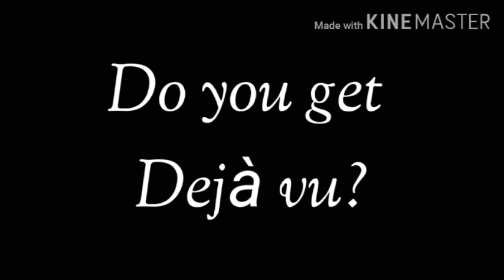🍨🍨🍨 DEJÁ VU meme| OBEY ME!| Asmodeus & MC 🍨🍨🍨